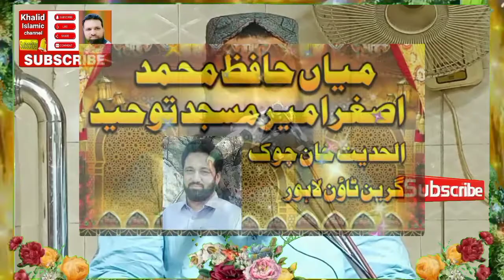💞A statement of perfection By Molana Sayed Tahir Mehmood Shah Bukhari Of Chunian Very Beautifull2022